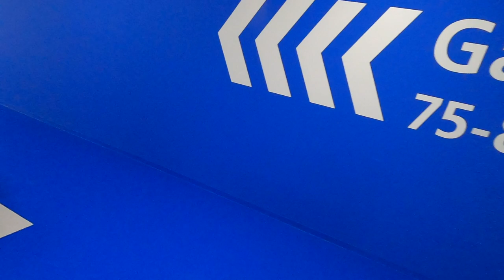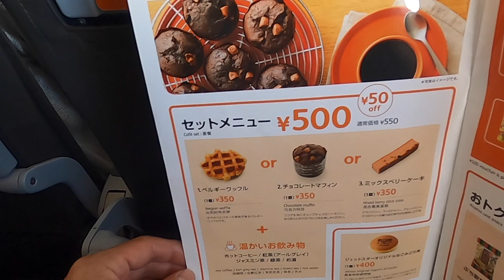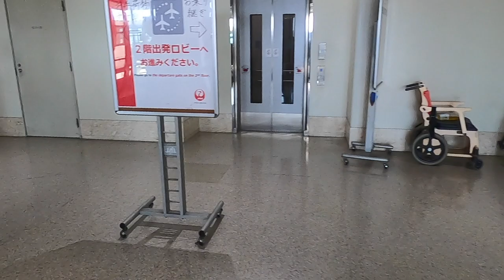Jetstar GK383 A320 Nagoya Centrair(NGO) to Okinawa Naha(OKA) | Flight video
Flight overview
Airline company : Jetstar Japan
Planes : A320
Flight number : GK383
City of departure : Nagoya Central Japan inter national airport (JAPAN)
departure time 11:50
Destination Okinawa Naha (JAPAN)
arrival time 14:25
flight time 2h35
cabin class : -

Flight mileage
mileage:-